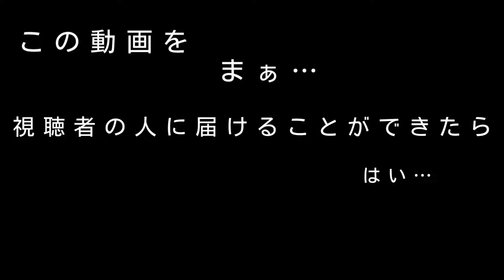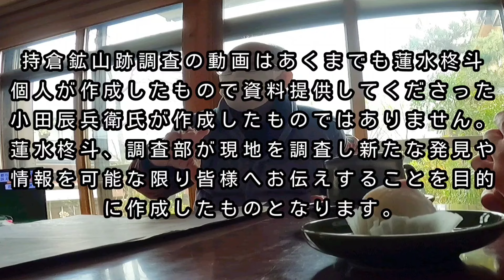【特報】2024年６月配信予告/June 2024 delivery notice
毎月第一火曜日の月間配信予定を2024年1月から月末の火曜日に翌月の総予告編(ダイジェスト版)を配信に変更となりましたのでよろしくお願いいたします。又、4月からは総予告編のショート動画の公開が水曜日→月曜日へと変更となりました。
６月も引き続き持倉鉱山跡の動画配信を予定しています！

※現在、編集上の都合により通常火曜日に配信の予告をメイン枠の金曜日に配信させていただいておりますが今後は月末の金曜日が予告枠になる可能性もございます。

それでは、６月の予告【特報】をご覧ください。

※視聴者様へのご案内とお願い
撮影に於いては安全第一に万全を期しております。事前に下見をして通行の安全などのチェックも行い、携帯電話が使用不可能な場所での撮影は調査部と業務無線機を使用しながら撮影を行います。
単独探索は危険も伴い、無許可立ち入りは不法侵入になりますのでお辞め下さい。不幸な事故を未然に抑止するためのお願いです。

※蓮水柊斗専門調査部が調査を重ね、物件の所有者様や管理者様からの敷地内及び建物内への立ち入り許可を頂いたうえで内部の現状調査、作品を通して無断立ち入りや迷惑行為抑止のPR、記録を目的とした新たな取り組みになります。
視聴者の皆様からも、よくご覧頂けるよう原則日中に撮影します。尚、当方調査部で知り得た個別の繊細情報については公表出来かねますのでご了承下さい。

※廃墟等への無断立ち入りは、住居又は建造物侵入罪で犯罪行為となりますのでおやめ下さい。それに伴う事故や事件の発生につきましては、一切の責任を負いません。

廃墟/温泉/ラブホテル/登山/他YouTubeに投稿しています。毎週火曜日・金曜日１８時配信。※廃墟や空き家の現状調査、映像記録、宿泊施設等、取材をさせていいだけるところがありましたら是非お声かけください。
(お困り事など、ご要望があれば出張いたします)

▼蓮水柊斗の活動源▼

※動画内で伏せている廃墟名や場所に関するご質問やコメントは削除させていただくこともありますので予めご了承くださいますようお願い申し上げます。